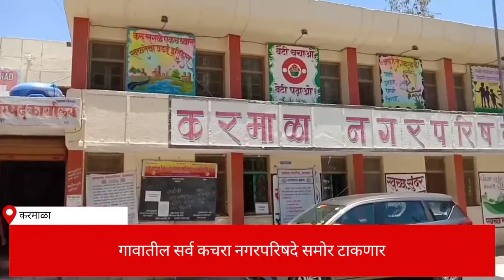करमाळा नगरपरिषदेवर करणार गाळफेक आंदोलन, मा.नगरसेवक सचिन घोलप